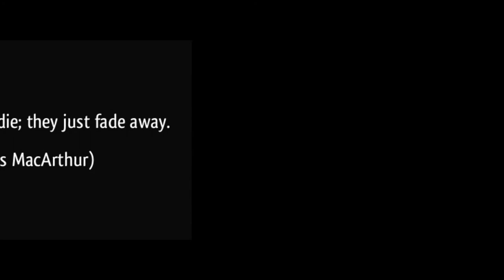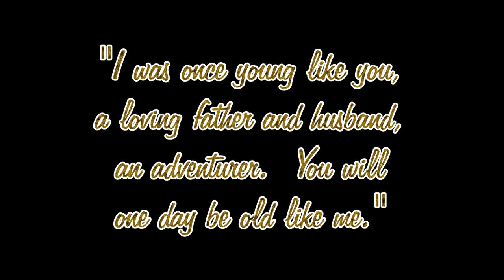YOUR MEMORY'S SAFE WITH ME by Les Herridge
Written and recorded by Les Herridge MRICS.
Instruments used include LAG Tramontaine 200ACE accoustic-electric guitar, LAG Roxane electric guitar, Vintage, 4 string electric bass guitar.